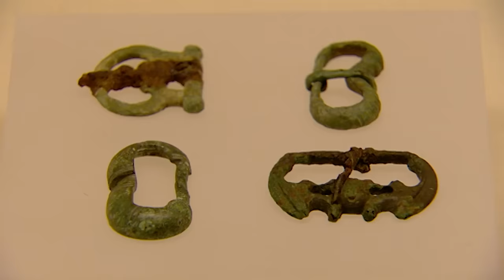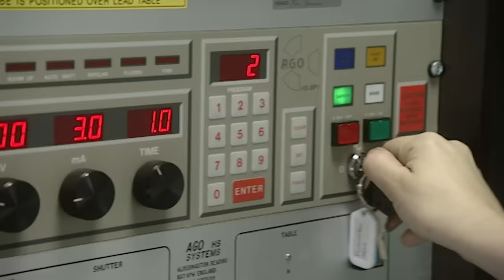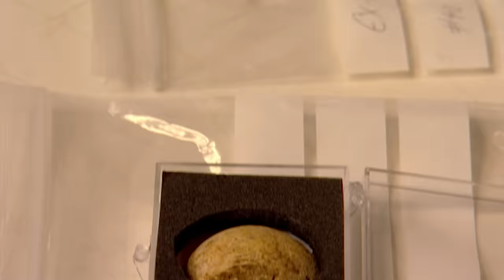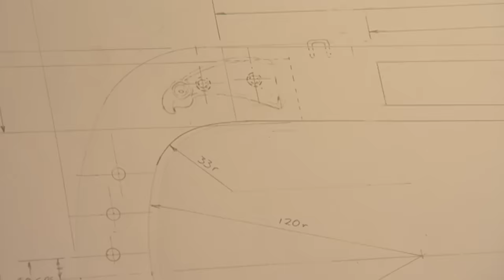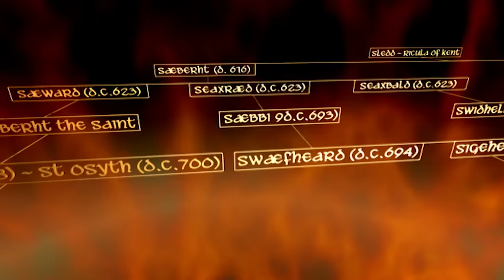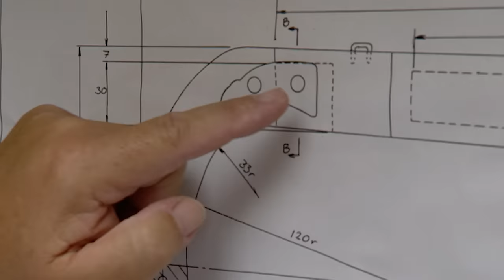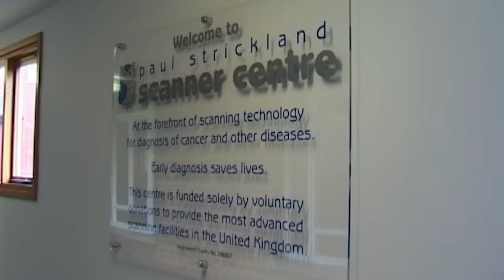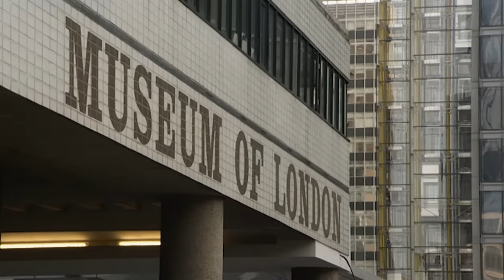Time Team Special: King of Bling | Classic Special (Full Episode) - 2005 (Prittlewell, Essex)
FULL EPISODE | CLASSIC TIME TEAM SPECIAL

Time Team turn their attention to an important Royal Saxon tomb in Prittlewell, near Southend in Essex. During a routine road widening in late 2003, an impressive array of Saxon objects were uncovered, leading to an excavation by MOLA. Further excitement centred around the discovery of an intact wood-lined burial chamber, and its precious high-status contents were comparable to similar regional discoveries in Broomfield, Taplow, and Sutton Hoo. In this Classic Time Team Special from 2005, Tony Robinson is joined by Mick Aston, Helen Geake and Sam Newton to investigate further.

Original broadcast date: 13th June 2005.